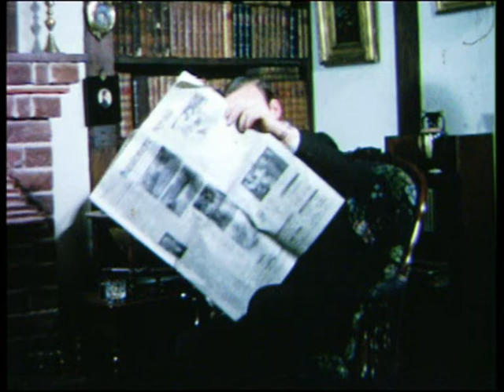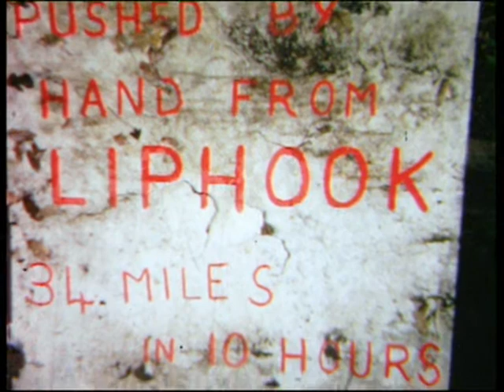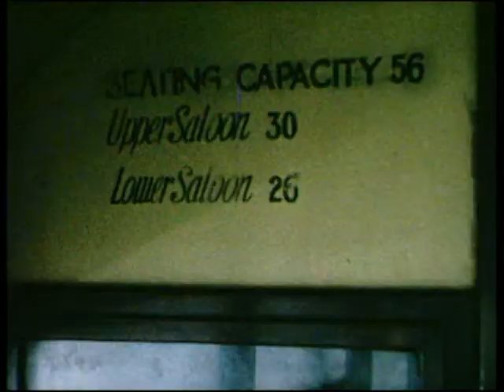Pillock Rides Out Part 1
In 1968 twelve young friends buy an old double decker bus, convert it into a camper and take it to Spain for a two week holiday. The story continues in 'Pillock Rides Out' Part 2 This 8mm film is a prequel to 'Pillock Conquers the World", the film of members of the same group taking  double decker bus around the world.